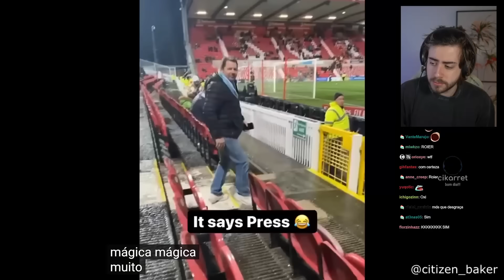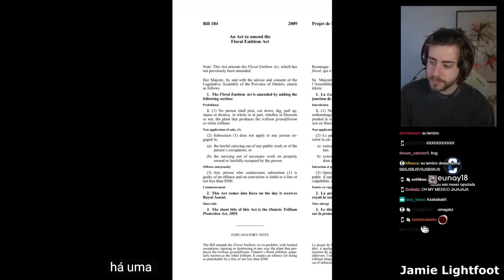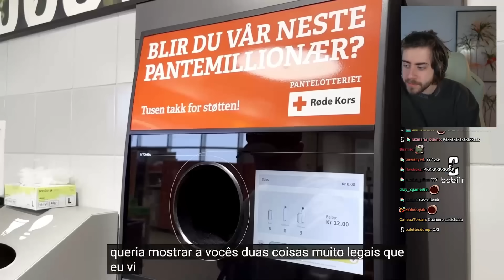"a gravidade não funciona aqui"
cellbit assistindo os memes diários do daily dose of internet